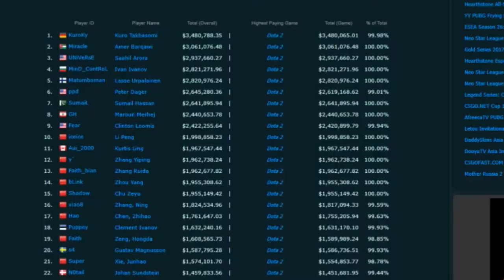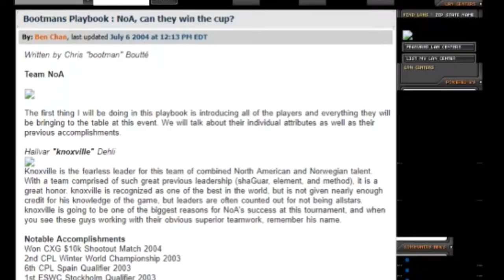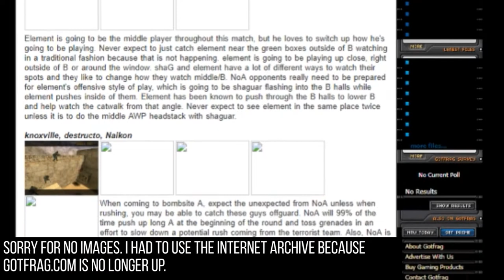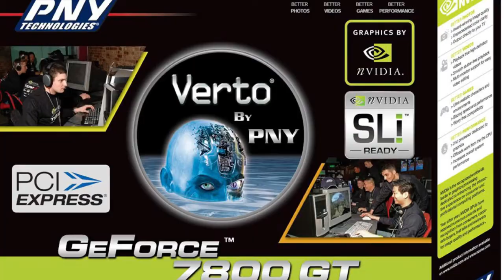How Do You Become a Pro Gamer and Ruin It? (ADDICT STORYTIME)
Ever ask yourself, "How do you become a pro gamer and manage to ruin it?" WELL DO I HAVE AN ADDICT STORYTIME FOR YOU! This is a story I don't share often, and I don't know why. Esports was a big part of my life for many years and it still kind of is.

In this story I discuss how to become a pro gamer, what happened to me, and how I ruined it. I discuss those I hurt along the way, and I even name drop people like Griffin Benger aka ShaGuar.